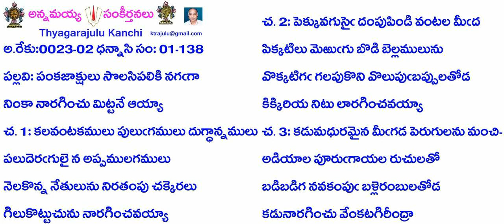Book1-Song138-138-పంకజాక్షులు సొలసిపలికి నగగా-paṅkajākṣulu solasipaliki nagagā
Credits:
B1-S138-138- పంకజాక్షులు సొలసిపలికి నగగా
అ.రేకు:0023-02 ధన్నాసి సం: 01-138
ప: పంకజాక్షులు సొలసిపలికి నగఁగా
నింకా నారగించు మిట్టనే ఆయ్యా
చ. 1: కలవంటకములు పులుఁగములు దుగ్ధాన్నములు
పలుదెరఁగులైన అప్పములగములు
నెలకొన్న నేతులును నిరతంపు చక్కెరలు
గిలుకొట్టుచును నారగించవయ్యా
చ.2: పెక్కువగుసైఁ దంపుపిండి వంటల మీఁద
పిక్కటిలు మెఱుఁగు బొడి బెల్లములును
వొక్కటిగఁ గలపుకొని వొలుపుఁబప్పులతోడ
కిక్కిరియ నిటు లారగించవయ్యా
చ.3: కడుమధురమైన మీఁగడ పెరుగులను మంచి-
అడియాల పూరుఁగాయల రుచులతో
బడిబడిగ నవకంపుఁ బభ్రంబులతోడ
కడునారగించు వేంకటగిరీంద్రా